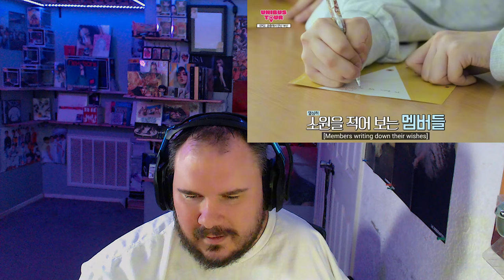UNIS 유니스 - UNIBUS TOUR - BUSAN [EVENT] EP.2 REACTION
Elisia, Gehlee, Seowon, Nana, Bang Yunha, Kotoko, Oh Yoona and Jin Hyeonju!

Make sure you check out THEIR video here. Please show the love